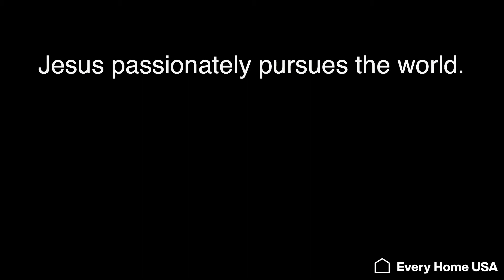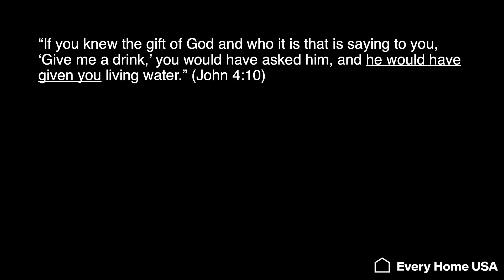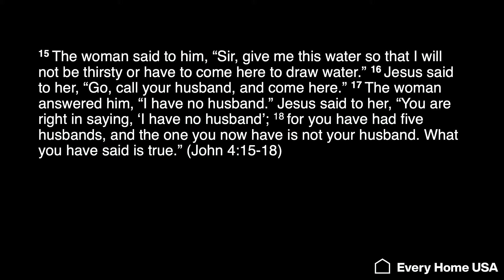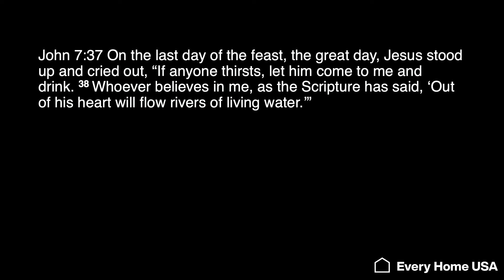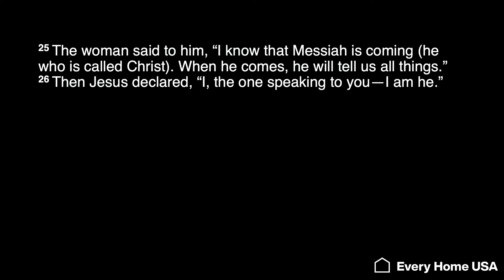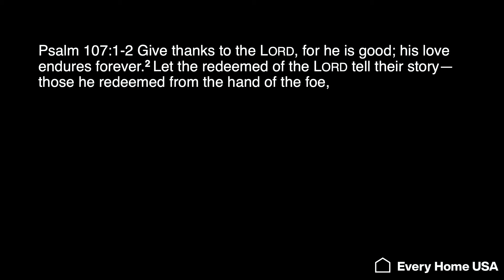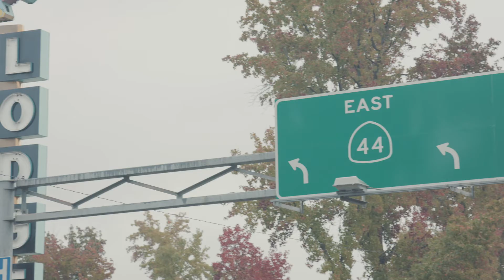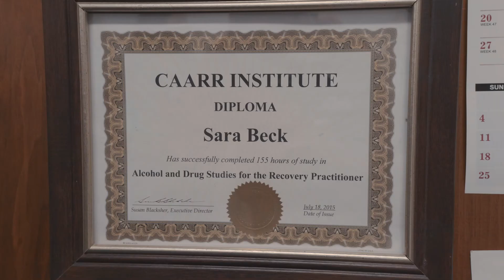Jesus' Passion Training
Session 1: In the first session, “Jesus’ Passion”, we will learn from a story where Jesus encountered a woman at a well, and engaged her in a spiritual conversation. For those that feel they have to be pushy, confrontational, or argumentative in order to share their faith, this lesson is for you. Notice the posture of love and acceptance Jesus has for this woman. We can follow Jesus’ example when we engage others in spiritual conversations.